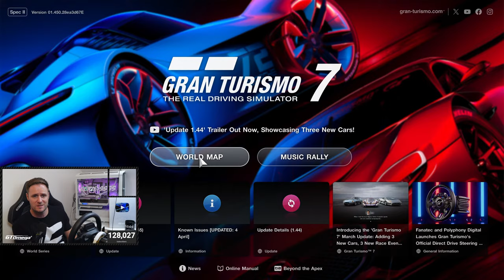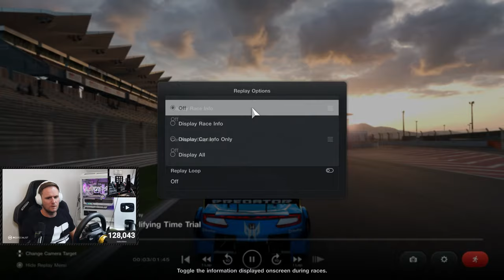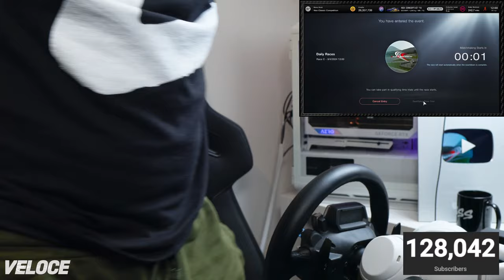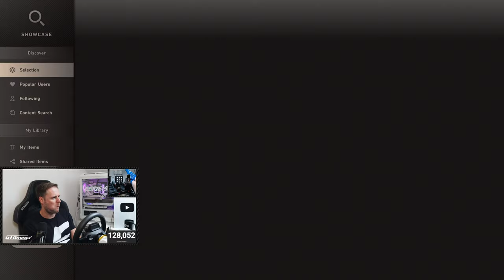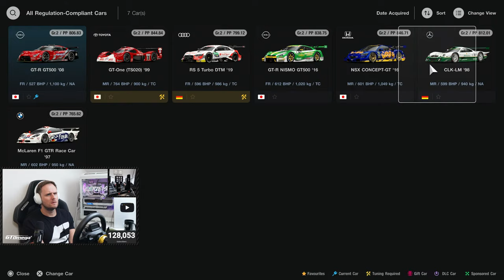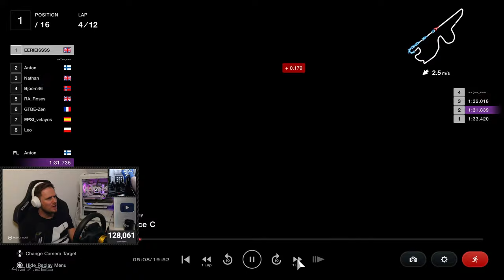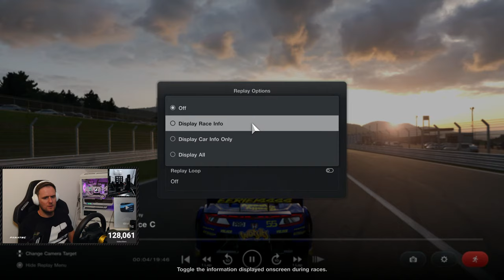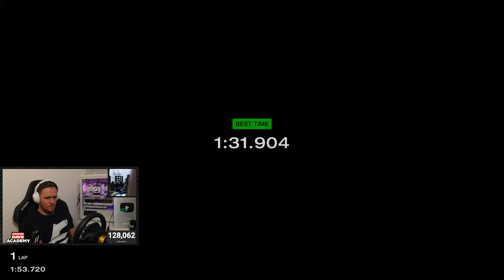🔴LIVE - Gran Turismo 7: 1st Look At The Brand New Daily Races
Gran Turismo 7's brand new daily races are here and we're checking them out!

My complete sim racing setup & all my wheel settings are listed in description below...

Guildford,
GU1 9FQ